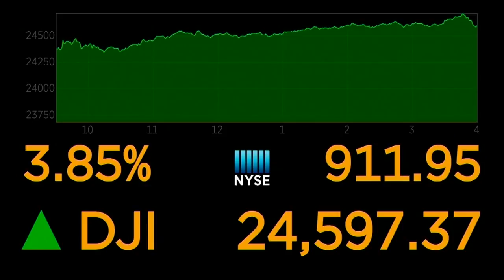FOX Carolina is partnering with Lilamax for Money Watch with Jane King. 5/19